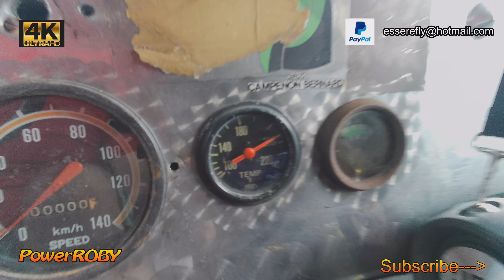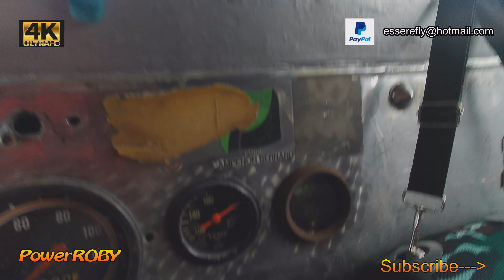parte 3 in viaggio a ALAMINOS LAGUNA alla LTO (motorizzazione) per controllo luci. problemi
if you don't understand my language (Italian) you can use (from PC) the automatic translation of YouTube with subtitles ;)